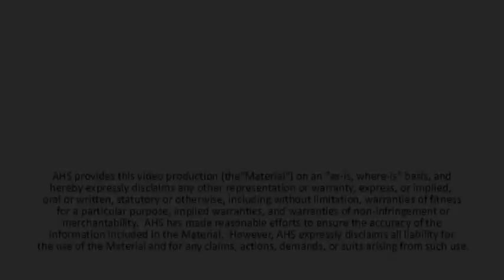Research compares glaucoma laser options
An Alberta Health Services ophthalmologist is part of a national study assessing which laser treatments offer the best options for repeat glaucoma treatments.